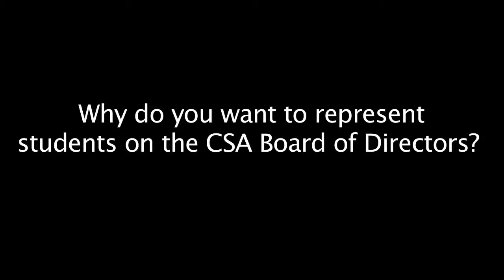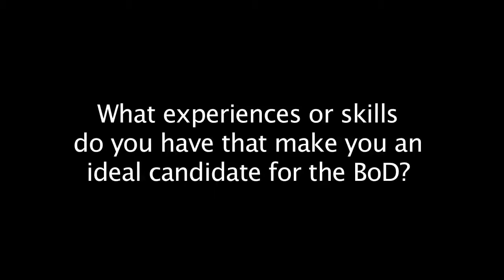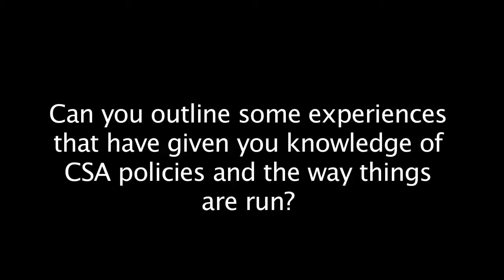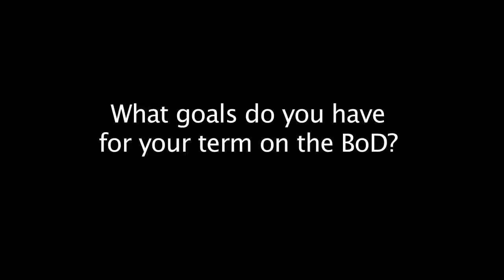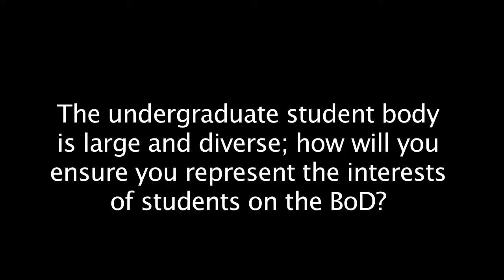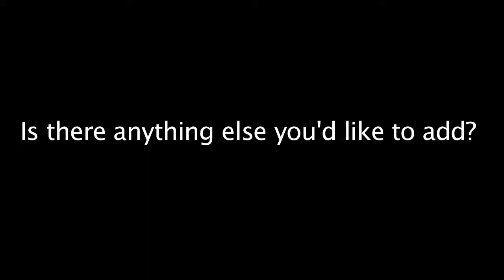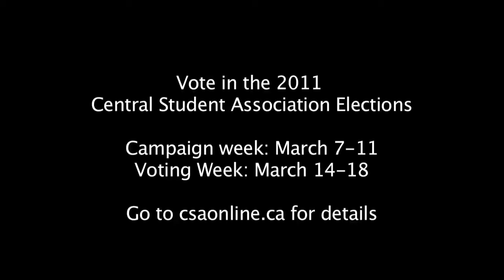2011 CSA Elections: Amy Bronson (CSAHS At-Large)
March 7, 2011 - A video interview with Amy Bronson, a candidate for the Board of Directors (College of Social and Applied Human Sciences at-large seat) the 2011 Central Student Association elections at the University of Guelph.